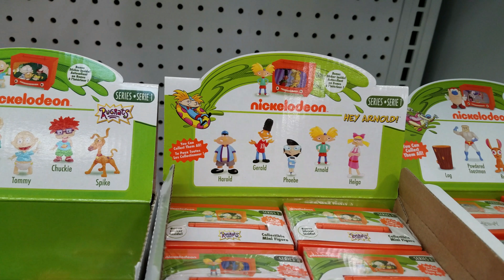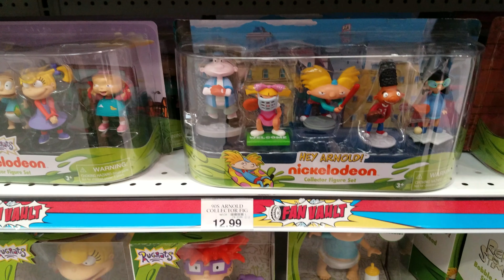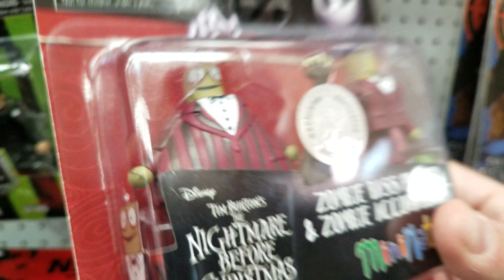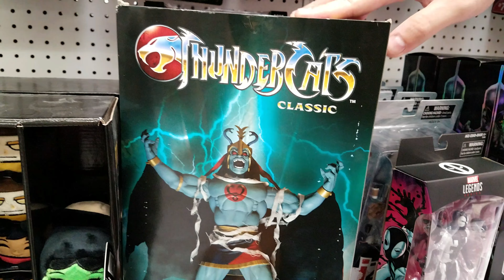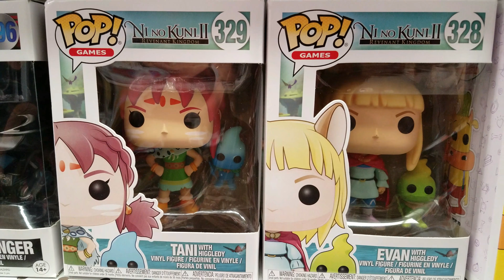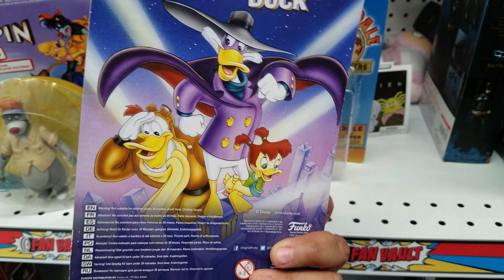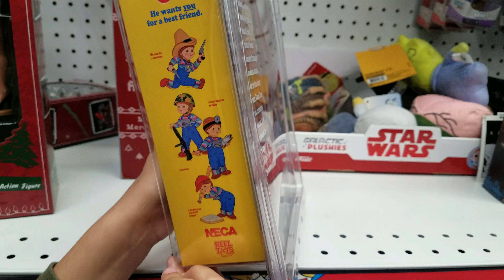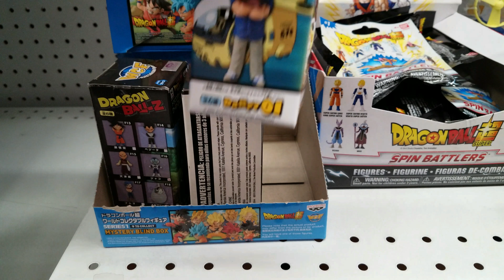Toys R Us Toy HUNTING NECA FIGURES RUGRATS DRAGON BALL Z TAILSPIN 😱 2018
Come with us to Toys R Us. we see lots of Nickelodeon toys and funko pop figures, Rocko's modern life toys,Rugrats, dragon ball z, tale spin toys and even home alone figures, and of course Neca figures.
Toy hunting in the toy store.

We look. We share :)
All kid videos are in the afternoon.

Please be safe and have a great day or night.

This channel is a shop with me. We look through stores to see what's the best deals. Stores like Tj Maxx, Marshalls Burlington, hobby Lobby walk though. We also check out décor items for the home at HomeGoods Ross and many other stores. We enjoy toy hunts at Toys R Us. Squishy hunting for soft'n slo squishies and slime . Doll hunting at target, Walmart for barbies and Monster high and shopkins baby alive shopping  . American Girl store trips , My life as dolls journey girls. Sometimes we see NECA. Halloween is our favorite time we love Halloween walk throughs from spirit and big lots Halloween walk throughs. We also love squishy hauls by my little shopping buddy :) Squish Dee Lish, Disney tsum tsums, Smooshy mushy and amazing squishee. Dollar store trips, target dollar spot, bullseye's playground .Hopefully you get ideas from our store trips it's like a treasure hunt. Room, office décor ideas .